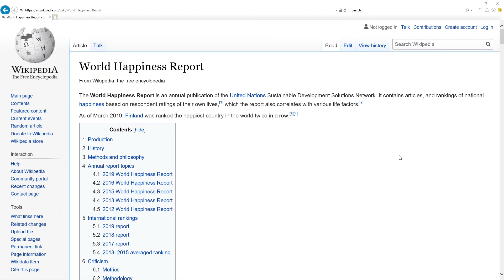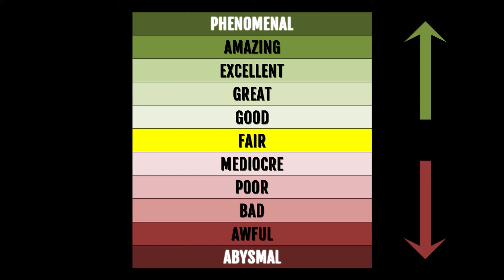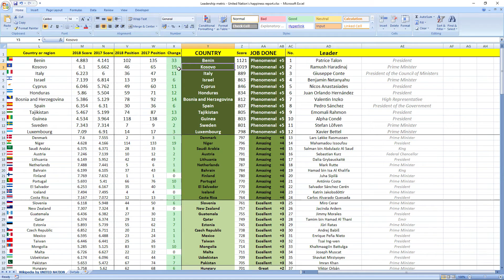CHARLES MICHEL how GOOD or BAD was prime minister of BELGIUM in 2018? SURPRISING TRUTH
👉 FIND OUT NOW! How prime minister of Belgium Charles Michel performed in 2018?
⬇️ REVEAL the SECRET ⬇️
SECRETS REVEALED: Belgium leader Prime Minister Charles Michel in 2018 performed: MEDIOCRE.

Other videos you might like:
Belgium: JOHAN VAN OVERTVELDT & KRIS PEETERS how GOOD or BAD they were in 2018? SURPRISING TRUTH

TIMESTAMPS:
Metric explanation 0:16
Grades explanation 0:45
Charles Michel 2018 performance 1:28
Best leaders 2:12

SUMMARY:
Wanna find out how leader of Belgium prime minister Charles Michel performed in 2018?

Leader of Belgium prime minister Charles Michel in 2018 performed, drumroll wait for it: MEDIOCRE.

His score was -126 and he ranked 83rd among all leaders.
Belgium was ranked 16th in 2017 which is very high and in 2018 they dropped 2 places to 18th place.

So as you can see it's MEDIOCRE job, your leader is making you more unhappy.

If you now want to see how Belgium ministers in charge of finance and economy performed in 2018 click the link in top right corner.

Awesome.

Bye